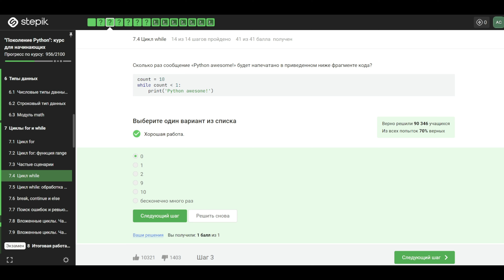7.4 Цикл while. "Поколение Python": курс для начинающих.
Сколько раз сообщение «Python awesome!» будет напечатано в приведенном ниже фрагменте кода?

count = 10
while count (меньше) 1:
    print('Python awesome!')

Привет, друзья! Добро пожаловать на канал "Поколение Python" - ваш путь к мастерству в программировании!

Сегодня мы снова здесь, чтобы разгадать еще одну интересную задачу из нашего бесплатного курса на платформе Stepik по Python. На этот раз мы рассмотрим, сколько раз сообщение "Python awesome!" будет выведено в приведенном ниже фрагменте кода:

python
Copy code
count = 10
    print('Python awesome!')

Звучит интересно, не так ли? Но подождите, у нас есть некоторый поворот! Подумайте внимательно, прежде чем делать свой выбор.

В этом видео мы подробно разберём, как работает цикл while в Python, и объясним, почему это так важно для вас, как начинающих программистов. Наши разъяснения будут четкими и понятными, так что даже если вы только начинаете свой путь в мире Python, вы сможете полностью понять этот вопрос.

Не упустите возможность улучшить свои навыки программирования и стать настоящим гуру Python!

Спасибо, что вы с нами! До скорой встречи на "Поколении Python"! 🐍✨